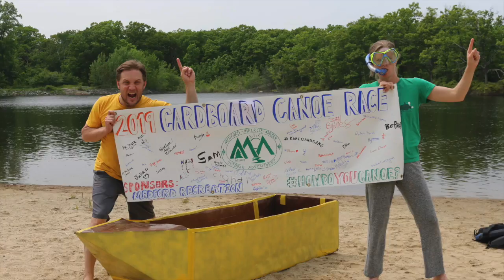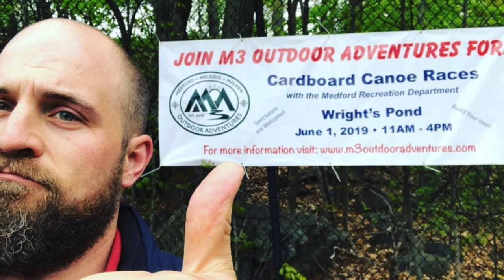CCR 2019 Final